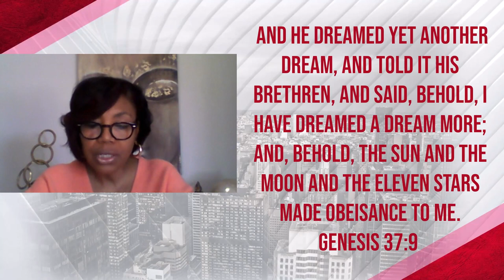Kim's Universe "Understanding Our Agreement With God"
Ashley Townsend, Twyla Prindle, and Rickey Bernard Smith join Kim Warner for a conversation about our personal responsibility in knowing and pursuing the covenant that was given to us.
Starring Kim Warner
Special Guest: Ashley Townsend, Twyla Prindle, and Rickey Bernard Smith
Producer / Edited by Rickey Bernard Smith
assisting homeless and families in disparity!